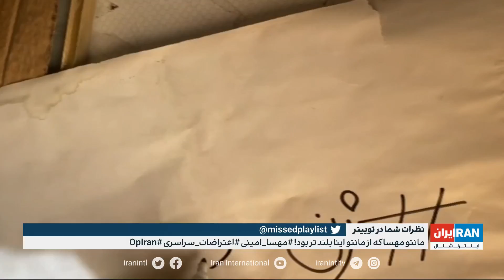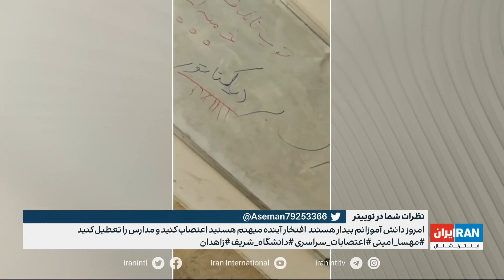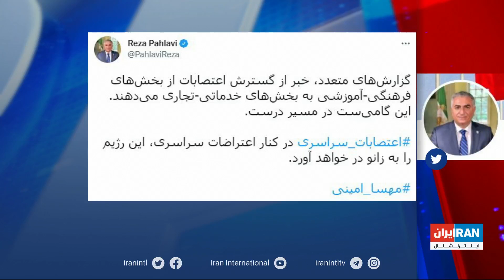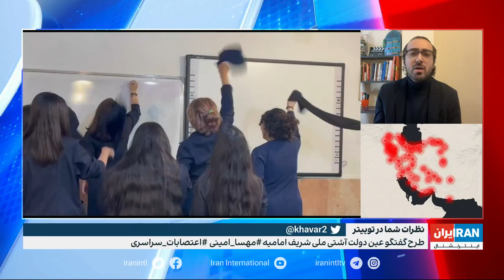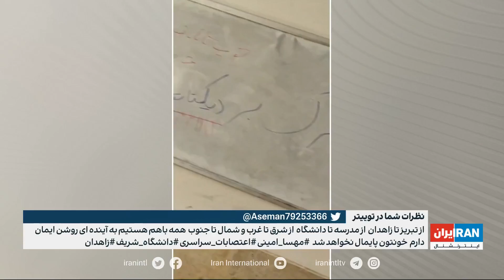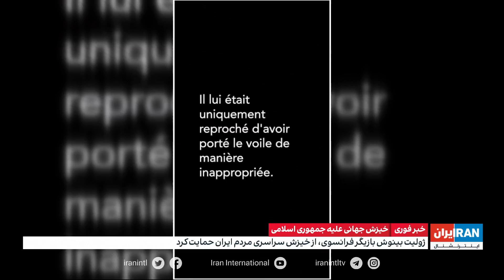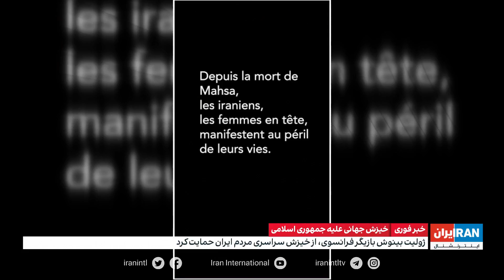پوشش ویژه خبری اعتراضات سراسری در ایران: چهارشنبه ۱۲ مهر